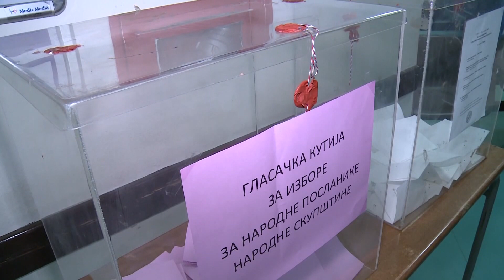Infakt 02112020 U Srbiji ima oko 30 hiljada funkcionera